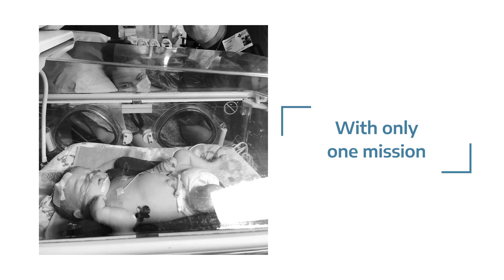Baptist Health | Healthcare Heroes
Created by Stamp for Baptist Health during the COVID-19 pandemic 2020.